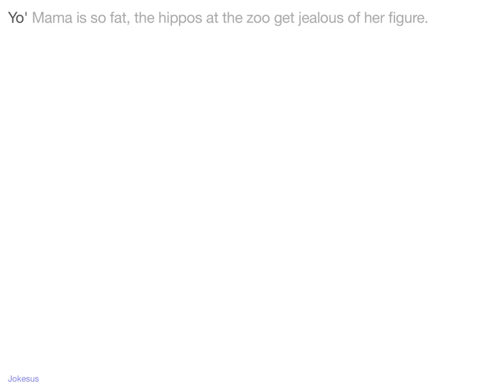Jokes - Yo' Mama is so fat, the hippos at the zoo get jealous of her figure.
Joke :
Yo' Mama is so fat, the hippos at the zoo get jealous of her figure.